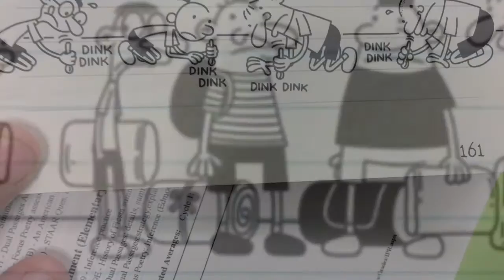DWK Ugly Truth Ethan